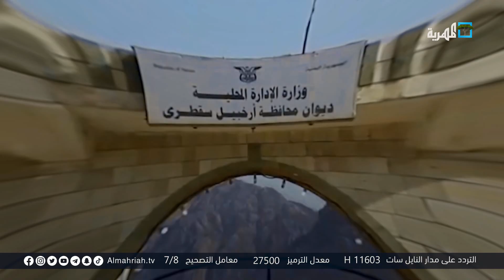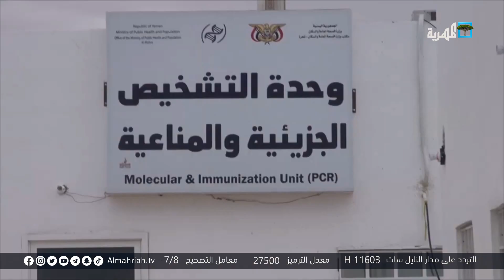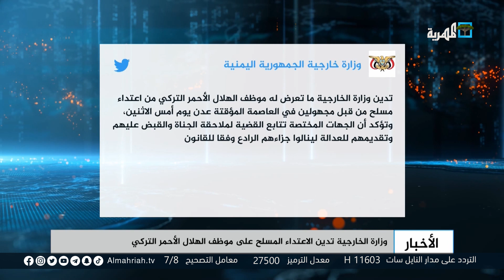استحداثات متواصلة للسعودية بالمهرة ومجلس الإنقاذ يتوعد بمواجهة المشاريع الاحتلالية | نشرة آخر اليوم